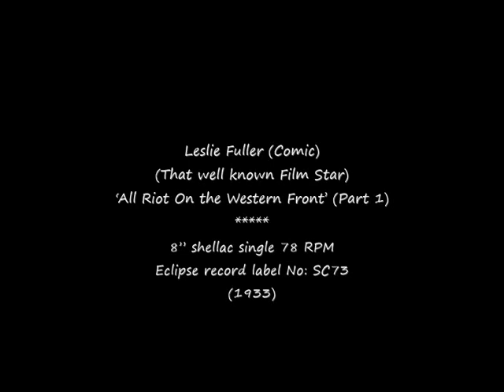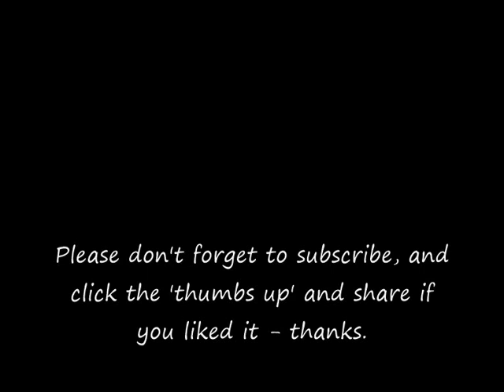78 RPM – Leslie Fuller – All Riot On The Western Front - Part 1 (1933)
Leslie Fuller (Comic)
(That well known Film Star)
‘All Riot On the Western Front’ (Part 1)

8” shellac single 78 RPM
Eclipse record label No: SC73
(1933)

Leslie Fuller (Comedy Film Actor)
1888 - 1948